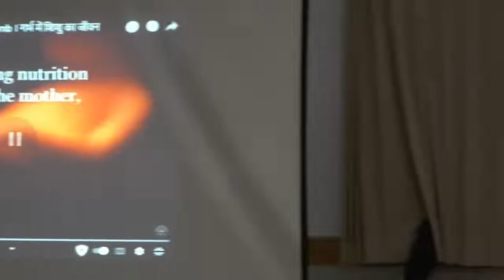No Time For Spirituality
Todays Generation Has no time for giving there ears to INDIA'S real wealth of Spiritual knowledge. This Drama depicts this fact. Every one in this world is Facing some issue in there life and solution looking in material things but solution is in spirituality.